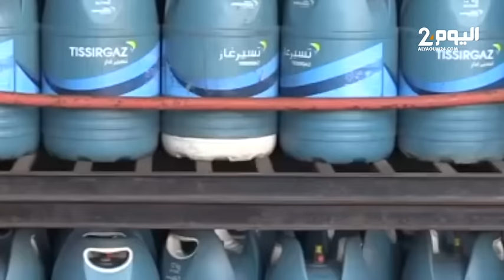طنجة : هكذا علقت الساكنة عن استنكارها لزيادة 10 دراهم في سعر قنينات غاز البوتان .. تقهرنا بالزيادة